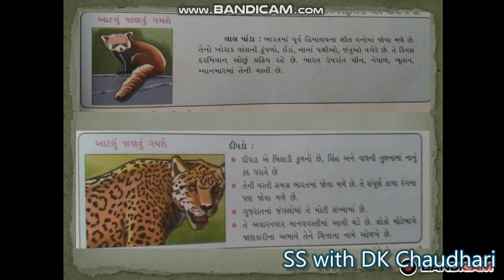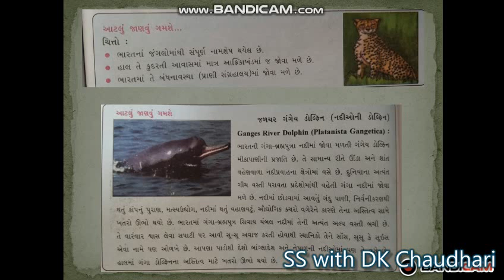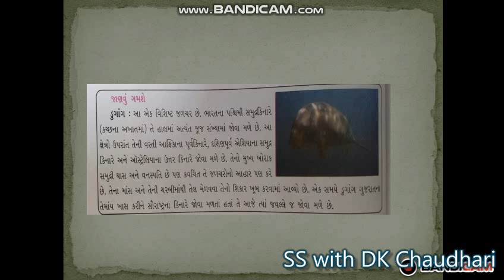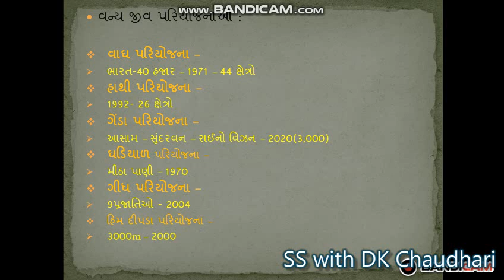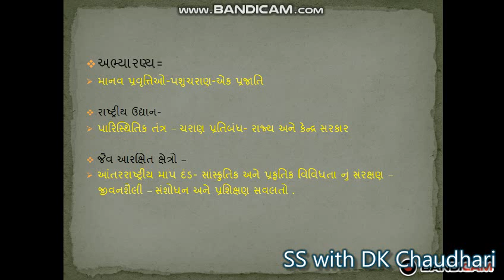Ch9|van and van ane vanyajivsansadhan| part-2|GSEB|Std10|ss| DR.N.G.Shah High School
By D.K.Chaudhri